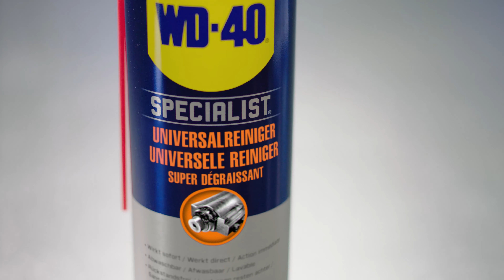WD-40 SPECIALIST Universalreiniger im neuen Design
Ab Herbst 2021 sind die WD-40 SPECIALIST Produkte im neuen Design erhältlich.